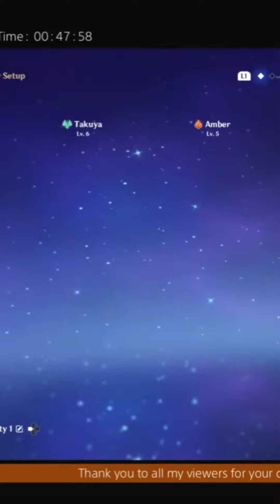DMPGaming: Genshin Impact: Channeling Elemental Energy: The Mystery of My Unique Ability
✨ Join @HakiSlaught on a mystical journey in Genshin Impact: Channeling Elemental Energy. From exploring the world of Teyvat to mastering unique abilities, witness the magic of this adventure with us!

🧠🔓"Unlock Your Imagination" 🔐🧠
🎮 Discover the secrets of Teyvat 🌍
⚡ Unleash the power of elemental magic 🔮
🔥 Experience epic combat and exploration 🗡️